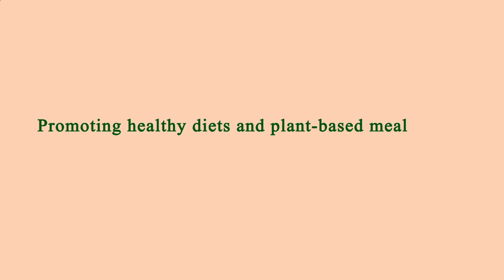Nearest Restaurant to Me - Nearest Restaurants to Me - Los Angeles 90006, Los Angeles County, CA, US